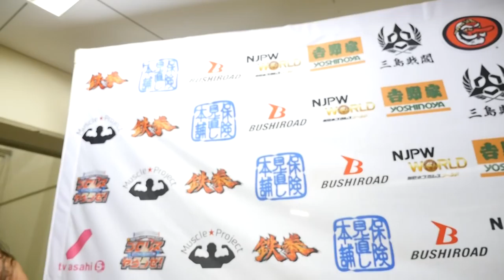12/03 WORLD TAG LEAGUE - 3rd match : Post-match comments [English subs]